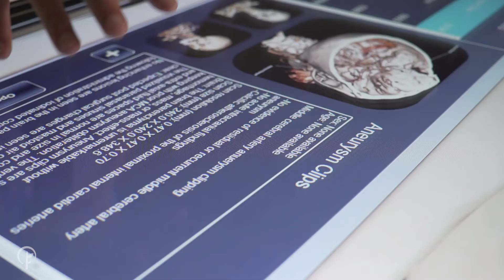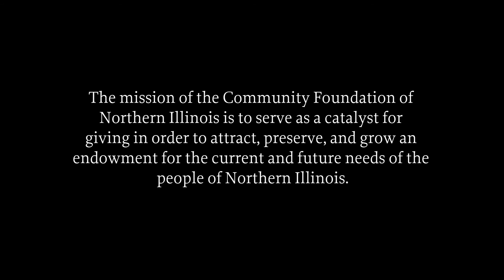University of Illinois College of Medicine Rockford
Since it opened in 1971, the University of Illinois College of Medicine Rockford has graduated “1,800 physicians specializing in every field of medicine, many of whom work in Winnebago County,” according to Regional Dean Dr. Alex Stegnaro-Green.

In the fourth and final entry of our short documentary series, we profiled a few of the remarkable things happening at the College of Medicine: the expansion of their medical school, the installation of state-of-the-art teaching equipment (including a virtual dissection table), and an internship program that allows recent high-school graduates to learn from world-class researchers.

These College of Medicine programs have all been supported by grants from the Community Foundation of Northern Illinois. Many of the students in the internship program are recipients of CFNIL’s Howard D. Colman Memorial Scholarship, which was created by Ruth Tower—Howard Colman’s daughter—for STEM scholars who personify her father’s innovative spirit. Jack Tower, Ruth’s son and Howard’s grandson, carries on the family tradition by serving as a scholarship advisor.

Thanks to the folks at the University of Illinois College of Medicine Rockford, RAAC Rockford Area Arts Council, Friends of Nachusa Grasslands, and Nicholas Conservatory & Gardens - Rockford Park District, who so graciously shared their time and wisdom with us as we filmed this series. And special thanks to the Harlem Veteran Project, who produced the film series. During filming, several people came up to us to tell us how much the Harlem Veteran Project’s documentaries mean to the soldiers in their lives. You can watch their work on their YouTube